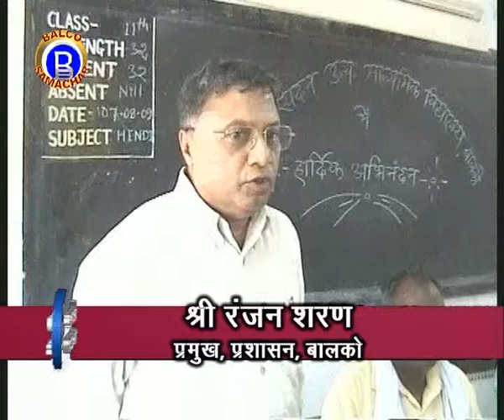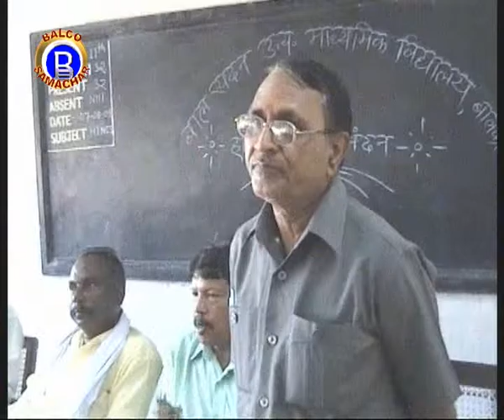VEDANTA BALCO NEWS 319 Plantation At Balsadan School 2009